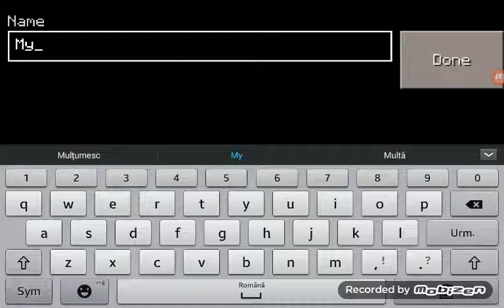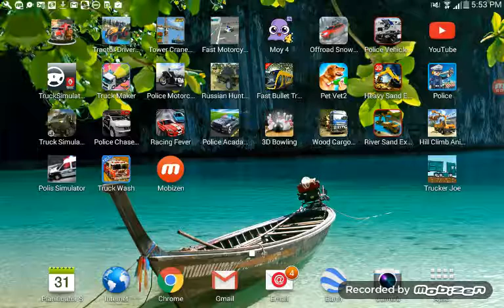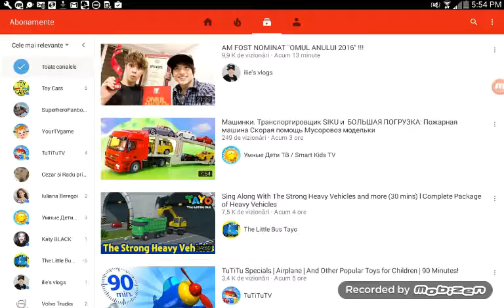Sebi si Cezar joaca minecraft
Cezar si radu prieteni🐱